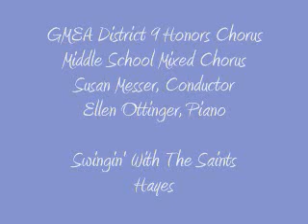Swingin With The Saints.wmv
GMEA District 9 Honors Chorus recorded live 11/21/2009 Pearce Auditorium Bruneau University. My eldest Ryan and Kyrsten were selected and performed with these groups.